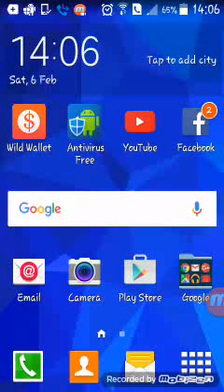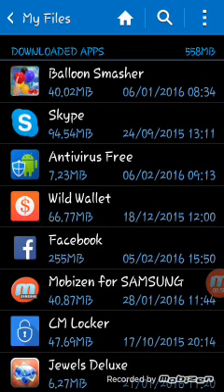How to uninstall swift wifi on mobile 2016